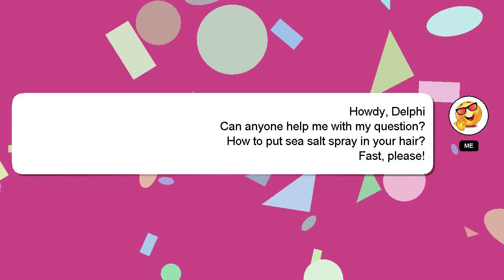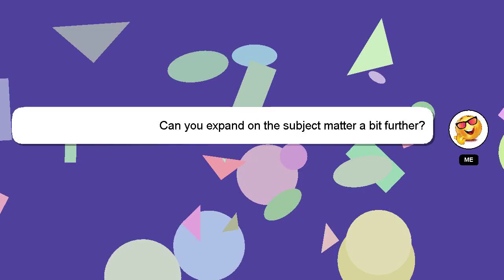How to put sea salt spray in your hair?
An introduction to myself in a few words, Greetings, my name is Delphi. I am here to aid you in getting answers to your questions. - How to put sea salt spray in your hair?

If you need more specific information, let me know by leaving a comment or starting a chat. Your answer will be acknowledged and appreciated, and I will 'heart' it as a sign of gratitude.

*2 What we are experimenting :*